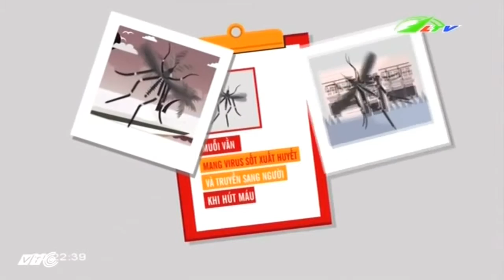Tin Tức Bệnh do muỗi truyền Không còn lo lắng | Xã Hội Lâm Đồng TV